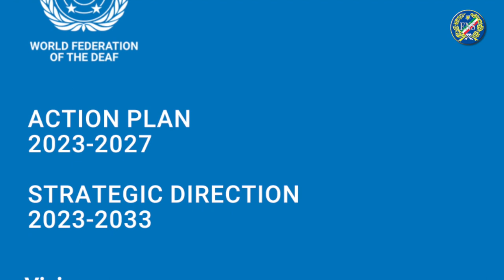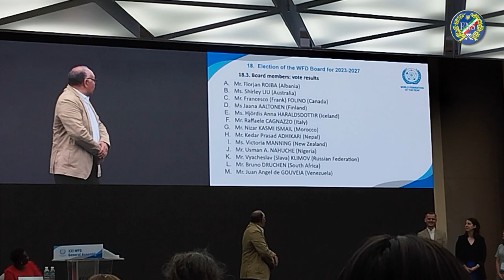XXI Assemblea Generale WFD 2^ Giornata - 10 Luglio 2023